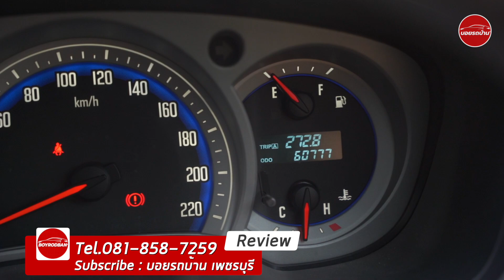|| Isuzu Mu-7 3.0 Primo Platinum 2009 || ของดีที่ไม่ได้มีมาบ่อยๆ (ติดต่อ 061-6029777 )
Isuzu Mu-7 3.0 Primo Platinum ปี 2009 At